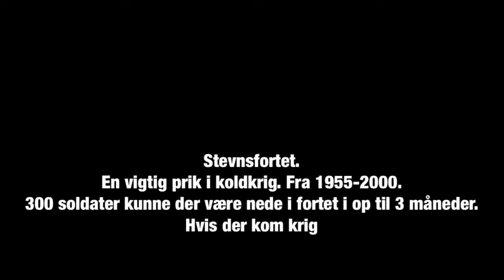Stevnsfortet. Koldkrigsmuseum . Okt 2021. På rundvisning.ep 2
Nu skulle stevnsfortet besøges.  Og der var det hele hver.  Har man ikke været der før. Så skulle man tage en tur forbi.  En del af den danske historie.